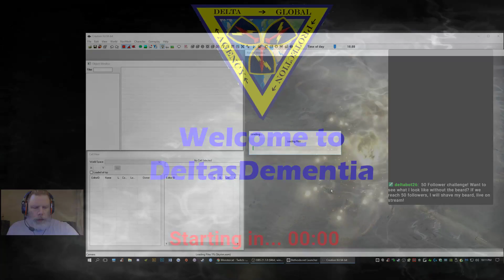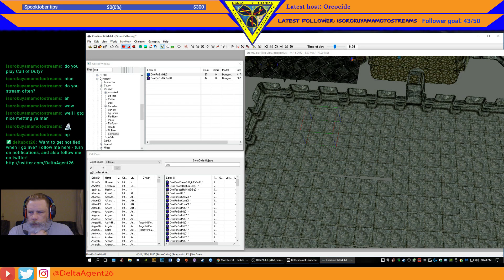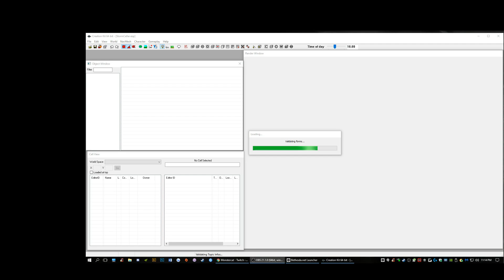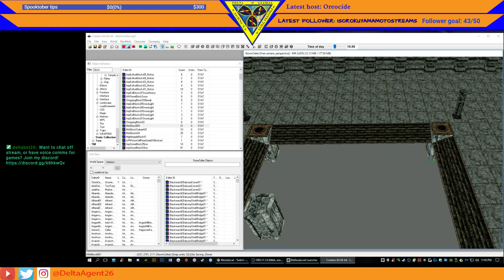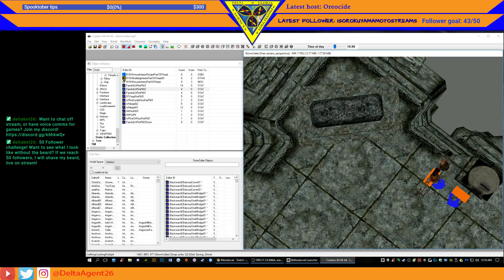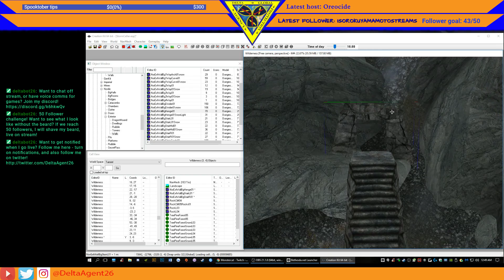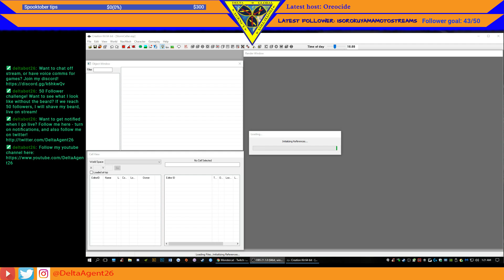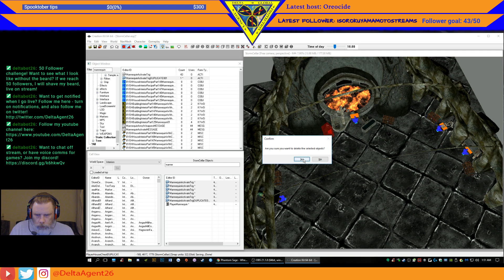Skyrim SE -- Mod building from scratch! Ep. 3